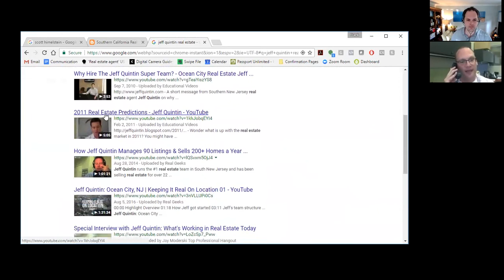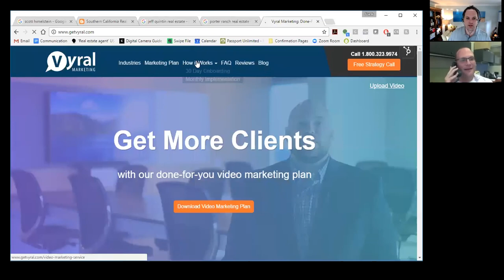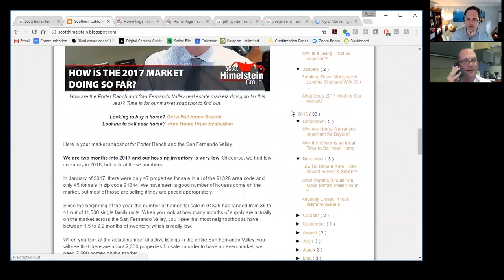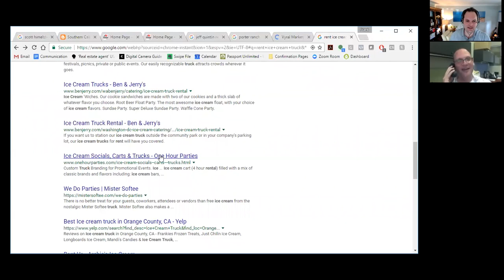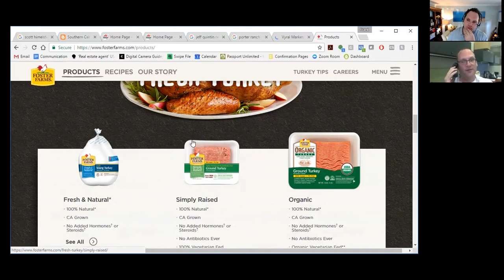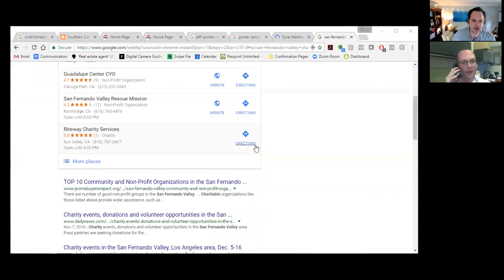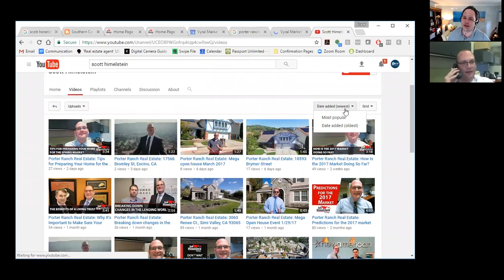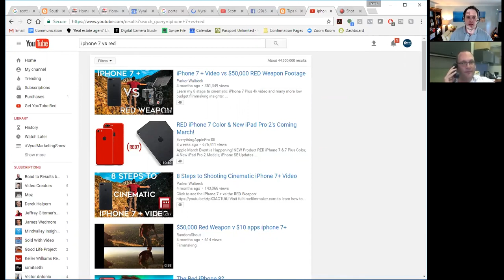Scott Himelstein: Building Your Database with Door Knocking